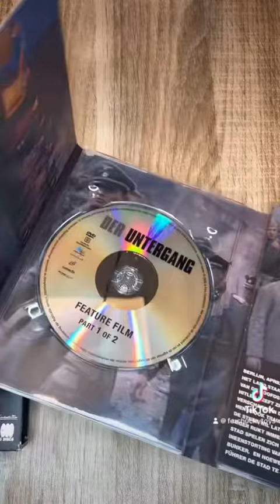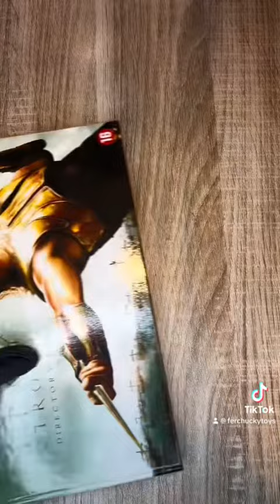Rescuing DVDs from the thrift store